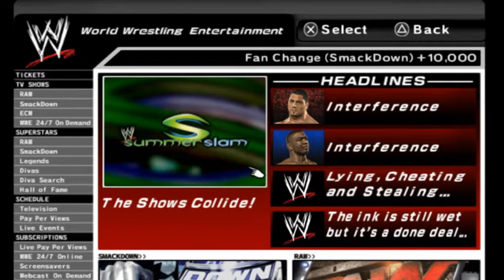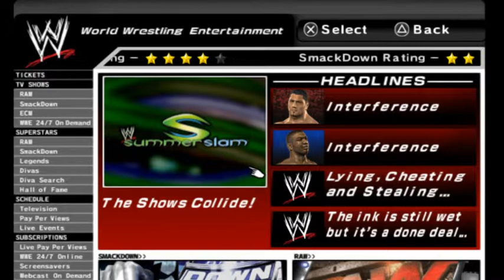WWE Smackdown vs Raw 2007 - GM Mode - Episode 5 - Vengence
WWE Smackdown vs Raw 2007 - GM Mode - Episode 5 Vore